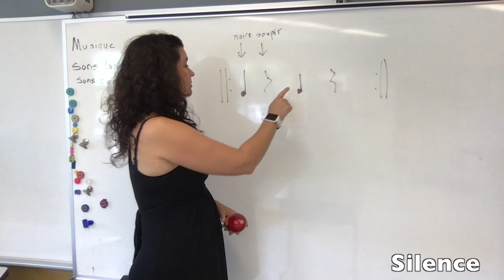sons longs/sons courts